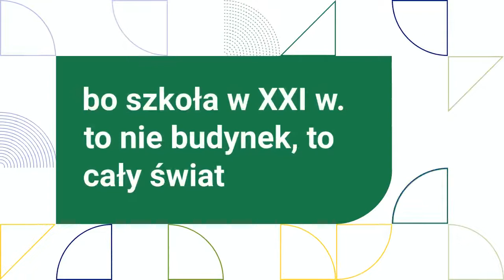Fundacja CALM edu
Idea Edukacji 4.0 i prezentacja Fundacji CALM edu